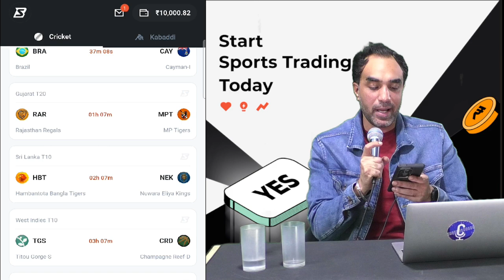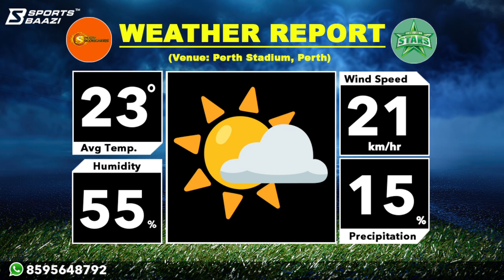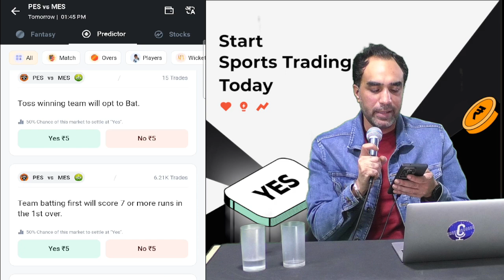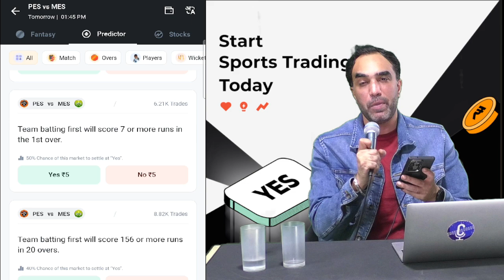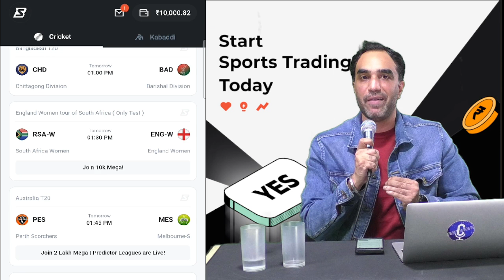Day 1 | ₹10K to ₹1 Lakh Challenge | Australian T20 League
SportsBaazi le aaya hai aapke liye sports trading ki duniya ka sabse bada challenge. Toh strategy banaiye aur iss Autralian T20 League mein grow kijiye apna portfolio.